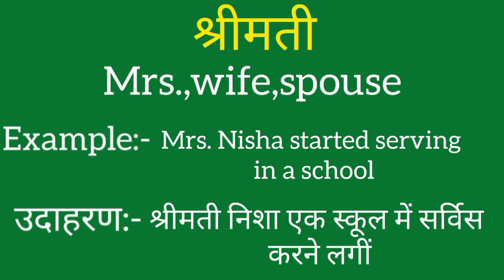Shrimati ko english mein kya kahate hain | Shrimati ki meaning | Shrimati ki spelling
Shrimati ko english mein kya kahate hain
Shrimati ki meaning
Shrimati ki spelling
Shrimati ki english